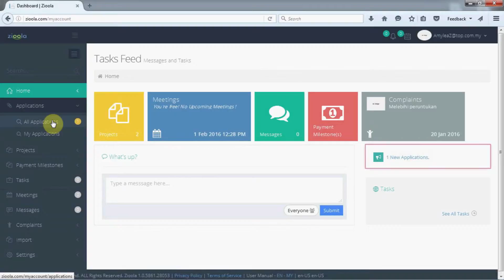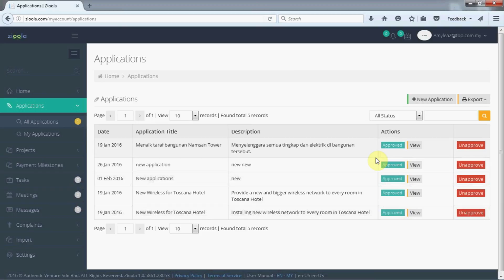ZIOOLA: Bagaimana Ingin Meluluskan Permohonan (Bahasa Melayu)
Sila layari laman web kami di untuk menggunakan sebagai trial.